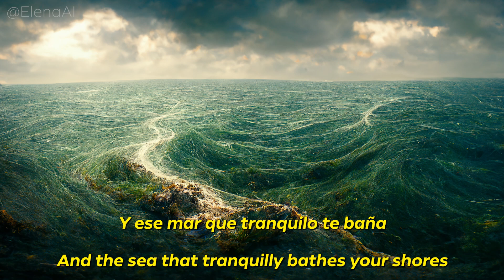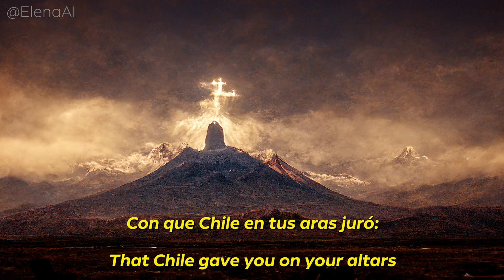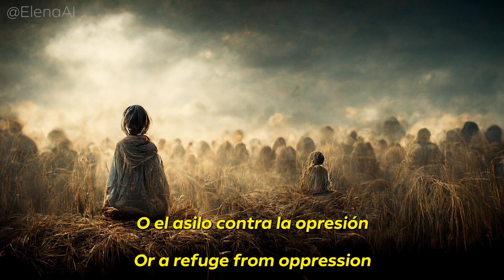National Anthem of Chile: "Himno Nacional de Chile" - but every lyric is an AI generated image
The "National Anthem of Chile" (Spanish: Himno Nacional de Chile, pronounced [ˈimno nasjoˈnal de ˈtʃile]), also known as "Canción Nacional" ([kanˈsjon nasjoˈnal]; transl. "National Song") or by its incipit "Puro, Chile, es tu cielo azulado" ('How pure, Chile, is your blue sky') was adopted in 1828. It has a history of two lyrics and two melodies that made up three different versions. The current version was composed by Ramón Carnicer, with words by Eusebio Lillo, and has six parts plus the chorus.

Images are done by using Midjourney AI!

Consider joining the membership and get exclusive rewards!